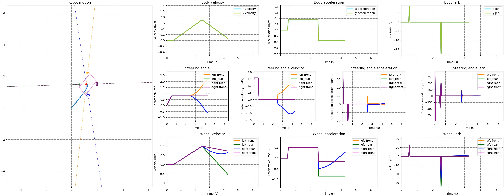Four wheel steering simulation - 45 degree linear to rotation - body control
A simulation of a four wheel independent steering robot (aka swerve drive). The robot moves at a 45 degree angle to the x- and y-axis for 2 seconds and then transitions into a rotation around the robot center.

The control algorithm translates the movement commands into inputs for the robot body and from there to inputs for the drive modules, i.e. a wheel velocity and a wheel steering angle. It assumes a linear profile from one state of the robot body to another.

The benefit of controlling the movement of robot body is that it maintains the synchronization between the drive modules, thereby removing wheel skidding. This is shown in the video during the transition from linear movement to rotational movement. The red dots are show the rotation points for different combinations of two of the 4 wheels. In a synchronized movement all dots should be in the same location at all times.